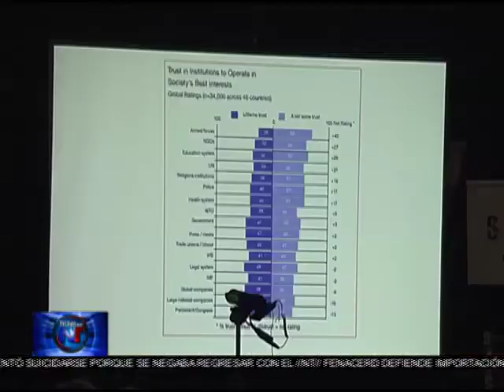Noticias Telemicro Emisión Estelar, BLOQUE #4, 10 mayo 2017